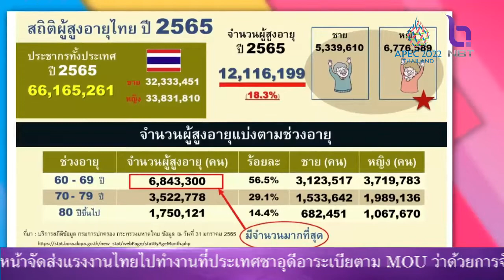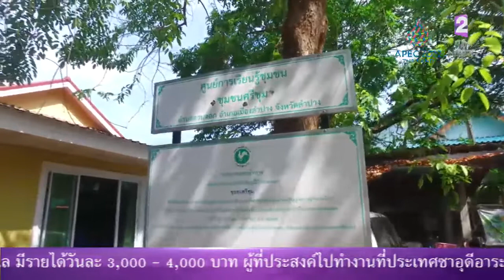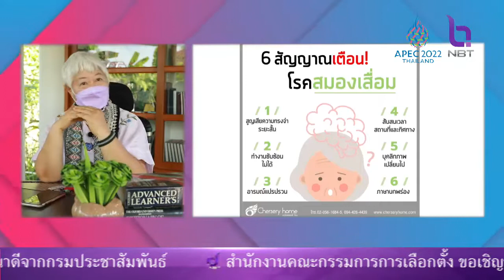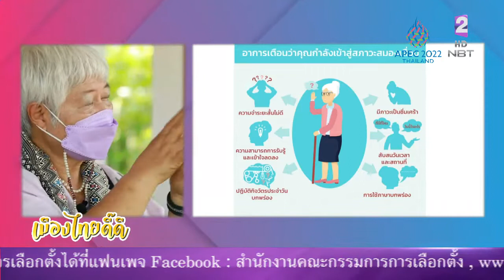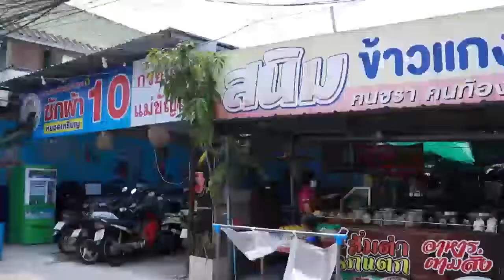เมืองไทย ดี๊ดี 16 พ.ค. 65